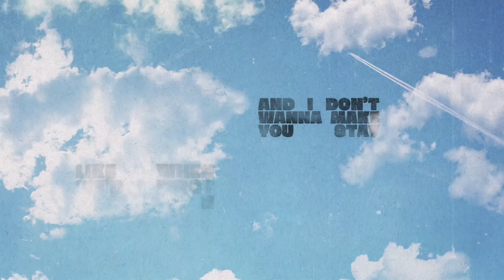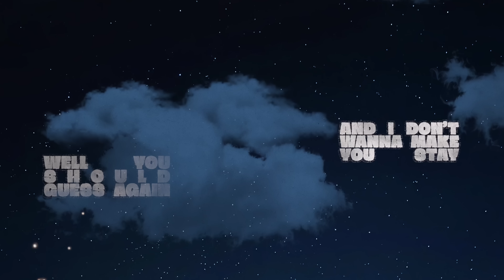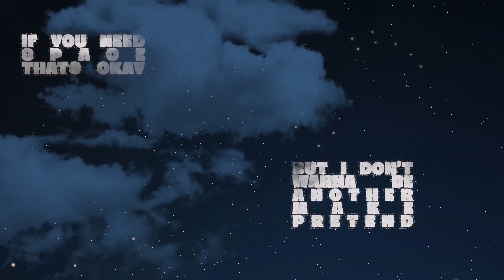HRRTZ - Runaway (Official Lyric Video) [Helix Records]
HRRTZ - Runaway